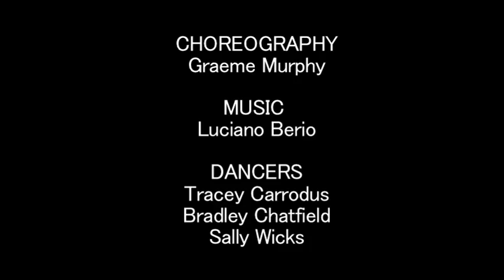Sequenza VII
Graeme Murphy AO originally choreographed this playful, witty, and thoroughly engaging piece in 1977. It was filmed at the Sydney Opera House as part of the full length show 'Body of Work'.